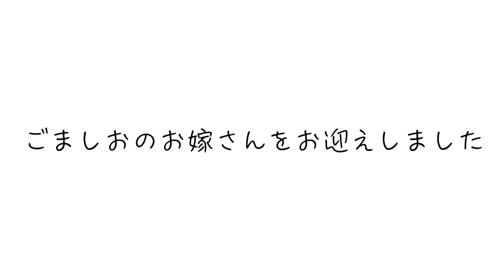【ご報告】お嫁さんを紹介します